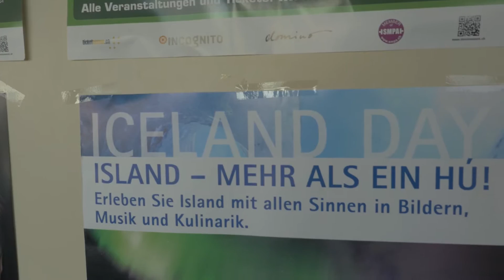ICELAND DAY | MEHR ALS EIN HÙ! | VLOG 005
Island – An der letzten Europameisterschaft haben die Isländer vor allem durch ihren Kampfgeist und den unverwechselbaren Kampfschrei auf sich aufmerksam gemacht. Am Iceland-Day in Rapperswil wollten uns die Isländer jedoch zeigen, dass Island mehr ist als nur ein 'Hù'!

STORYFLOW.ch - Travel-, Outdoor- und Adventure Blog

Ein Leben voller Abenteuer, Erlebnissen und unvergesslicher Geschichten. Ein Leben in welchem Du deine eigenen Regeln erschaffst, deinem Herzen folgst und deine Geschichte so schreibst wie Du es Dir wünscht.

Explore. Venture. Live.

Flo & Meli